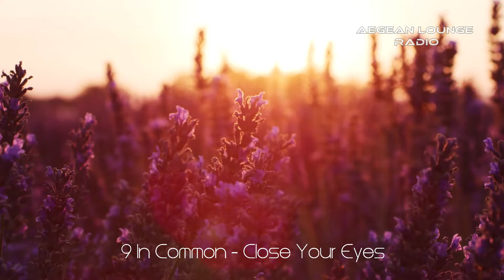LAZY LOUNGE SUNDAYS 70 - LUXURY DREAMS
Luxury Lounge With Clips From The Provence, Cote D"Azur In France...
Aegean Lounge Presents LAZY LOUNGE SUNDAYS 70 Mixed By Aiko.
Your Weekly Dose Of Relaxing Balearic Chill & Lounge.
Musik For Work, Study,  Bars & Lounges, Intimate Dinners & Parties Or Just To Relax...

00:00 9 In Common - Close Your Eyes
04:55 Monodeluxe - Just Chilling
10:24 Jean Mare - Smoky Islands
15:08 Arrojas - Alma Pura
20:27 Sven Van Hees - Islamorada Fishing Company
24:40 Cuetec - Heavy Rain
29:01 Adaptationes Mirabiles - Luminaire
34:17 Soundset City - Luxury Dreams
37:32 Leisure Pleasure - Sweet Honey
43.26 Schwarz & Funk - Loveshell
48:20 Ottis Blake - Clubbing Alone
53:57 Dj Riquo - Visions
59:28 Gert-Jan Kleyne - Palau